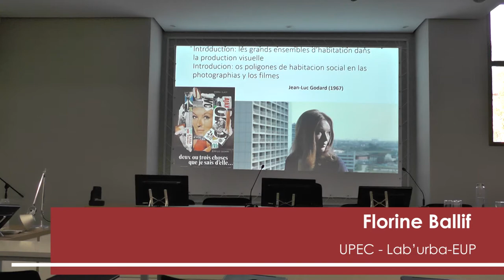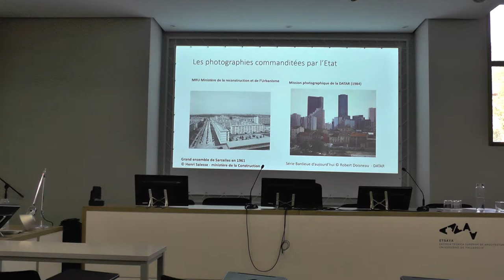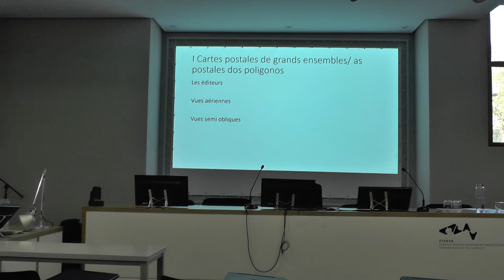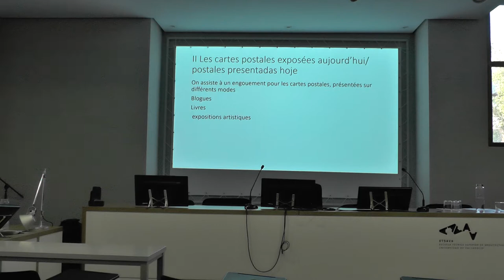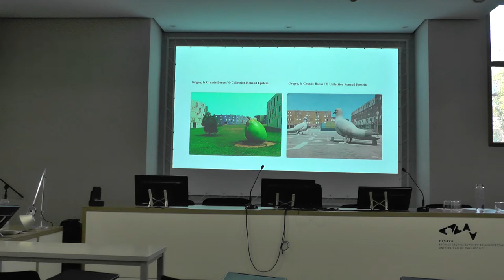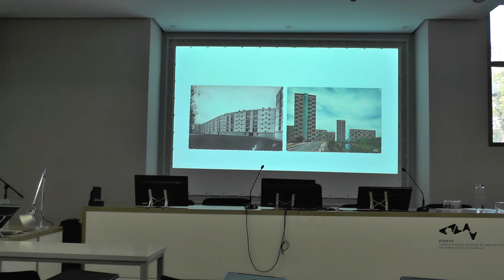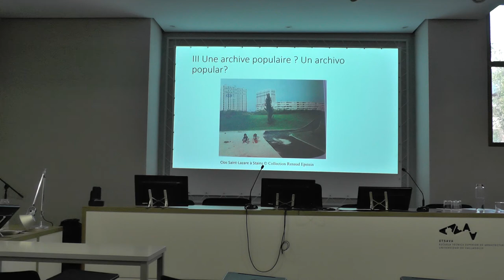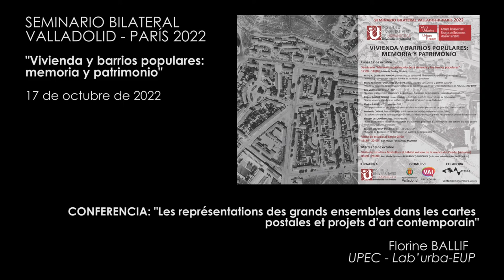04. Les représentations des grands ensembles dans lescartes postales et projets d'art contemporain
Confencia de Florine Ballif (Lab’urba-EUP/UPEC), en el marco del seminario bilateral Valladolid - París 2022: "vivienda y barrios populares: memoria y patrimonio".